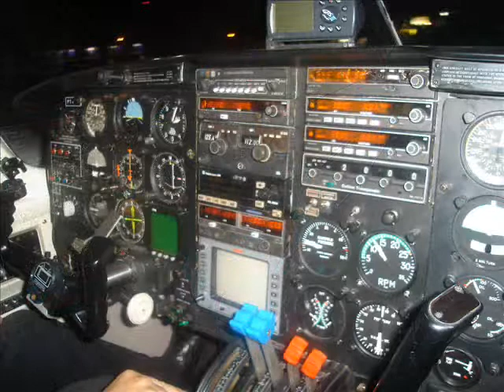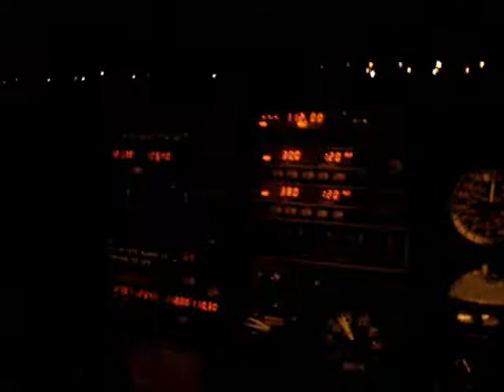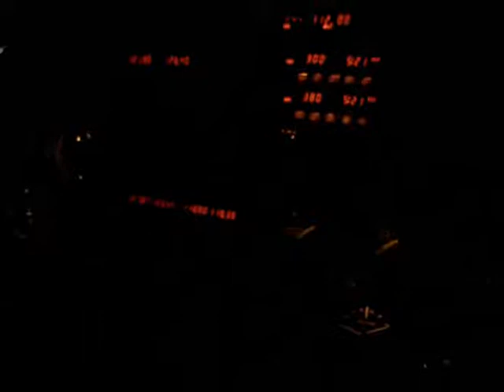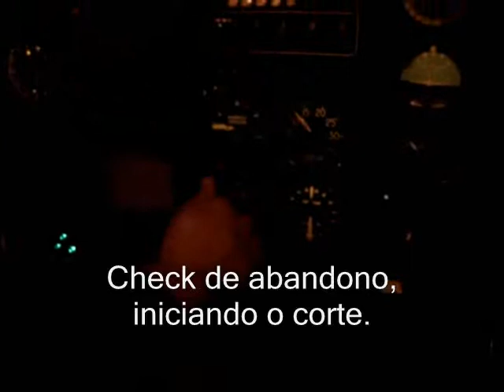NAVAJO - Vôo Noturno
Voando Navajo noturno SSBU/SDLP